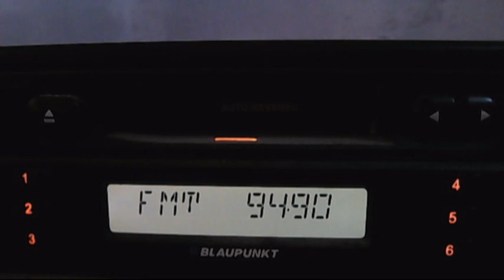acik istanbul troposcattering 16:02